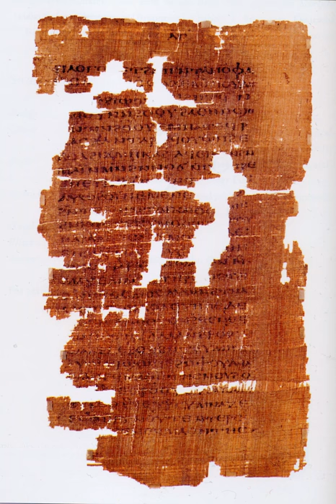First Epistle of Clement | Wikipedia audio article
This is an audio version of the Wikipedia Article:
First Epistle of Clement

SUMMARY
The First Epistle of Clement (Ancient Greek: Κλήμεντος πρὸς Κορινθίους, translit. Klēmentos pros Korinthious, lit. 'Clement to Corinthians') is a letter addressed to the Christians in the city of Corinth. The letter was composed at some time between AD 70 and AD 140, mostly likely c 96. It ranks with Didache as one of the earliest—if not the earliest—of extant Christian documents outside the canonical New Testament. As the name suggests, a Second Epistle of Clement is known, but this is a later work by a different author. Neither 1 nor 2 Clement are part of the canonical New Testament, but they are part of the Apostolic Fathers collection.
The letter is a response to events in Corinth, where the congregation had deposed certain elders (presbyters). The author called on the congregation to repent, to restore the elders to their position, and to obey their superiors. He said that the Apostles had appointed the church leadership and directed them on how to perpetuate the ministry.
Although the work is traditionally attributed to Pope Clement, it is anonymous, and there is no evidence that Rome had a bishop in the monarchical sense at the time. The letter appears to have been written by a single church leader in Rome. In Corinth, the letter was read aloud from time to time. This practice spread to other churches, and Christians translated the Greek work into Latin, Syriac, and other languages. Some early Christians even treated the work like scripture. The work was lost for centuries, but since the 1600s various copies or fragments have been found and studied. It has provided valuable evidence about the structure of the early church.